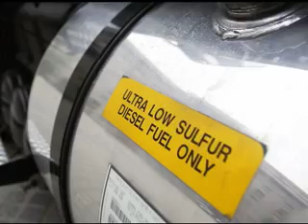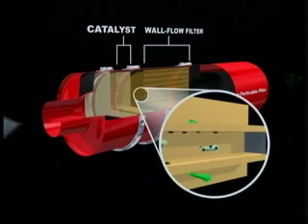Diesel: Road to 2007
This video outlines the clean diesel system, as well as the legislative and environmental milestones ahead for the diesel industry